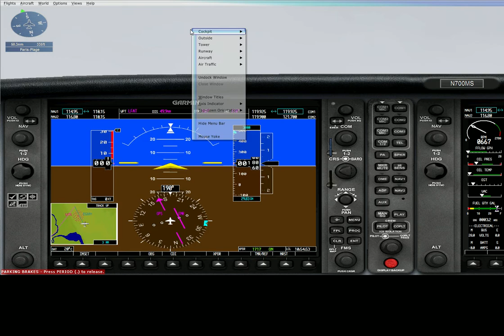FSX the good life 3. küldetés:Flying blind across the channel(Vakon átrepülés a csatornán)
FSX the good life 3. küldi Enjoy! Tippek a küldetéshez:Vigyázzatok a ködben, nem hiába VAKON átrepülés a csatornán a küldetés neve.